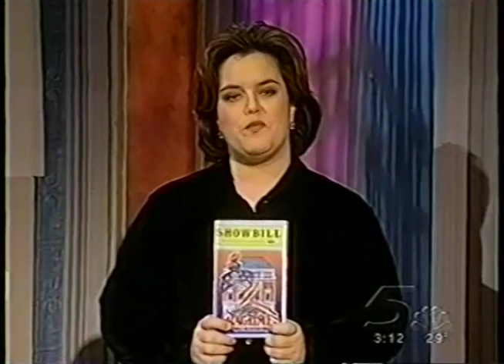RAGTIME: Opening Sequence featuring the original Broadway cast.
To show my students a fuller rendition of the amazing opening number from the Broadway musical RAGTIME, I merged two versions together using footage from The Rosie O'Donnell Show and from the Tony Awards telecast.

Original Broadway Cast.